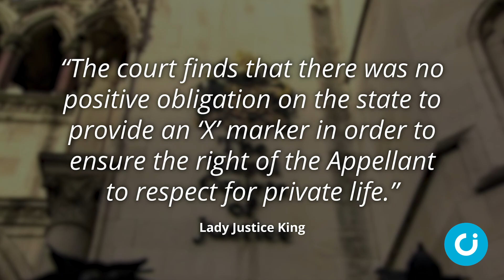‘X’ is not a sex, says court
A woman who claims to be ‘non-gendered’ has lost her appeal to force the Government to issue gender-neutral passports.